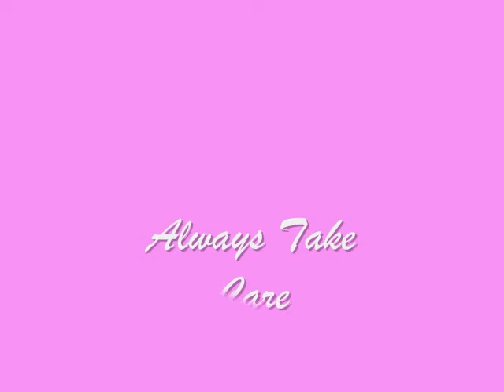"Do You Stare?" Incomplete Version - Practice Session by Warren W. Alston, Jr. 11/19/12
Greetings, thank you for your time. I will complete the melody over the next few days, unless I am prevented. I hope you were encouraged and entertained by this unpolished and unprofessional rough practice session of "Do You Stare", music & lyric by me, Warren Webster Alston, Jr. Take care.